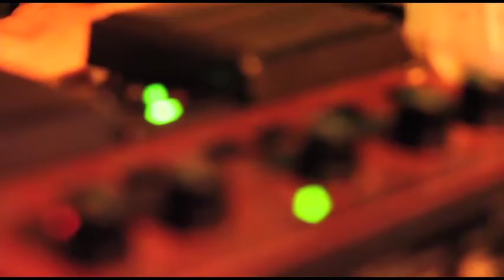Ash Wednesday by Uno Lady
Shot and edited by Lauren Hilary Voss and Christa Ebert

This song is about a tragic fire that occurred in 1908 at Lakeview Elementary School in the Collinwood neighborhood of Cleveland, OH.

The inspiration for this song came from the story, Ash Wednesday forever within the book, "Cleveland's Greatest Disasters!" by John Stark Bellamy II.